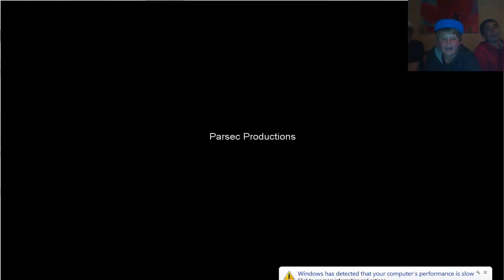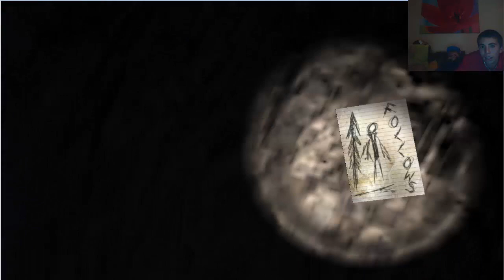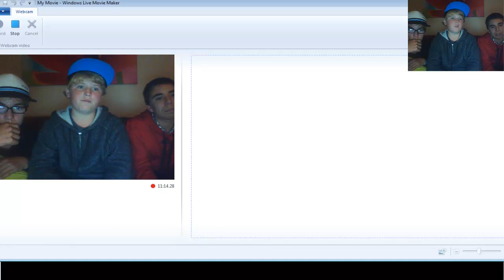Slender Game Play - The first of many diapers spoiled! | Ep. 1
Tonight we play slender! Slender is a game based on a myth of a huge pedo bear that grabs little children and eats their souls. Tonight we peed our pants, spoiled our diapers, and threw our hats!